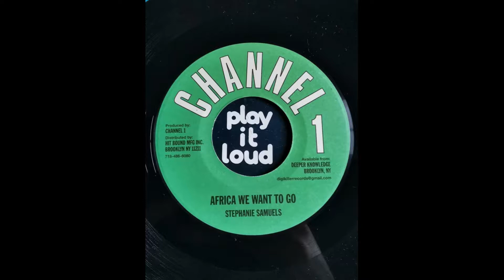Stephanie Samuels - Africa we want to go (+dub)